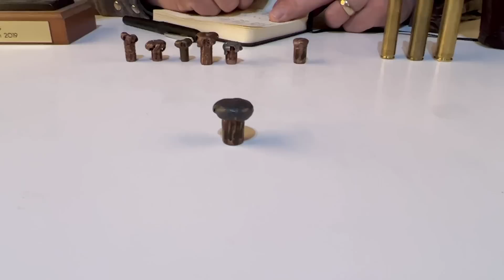HOW BULLETS KILL: Why Small Bullets DON'T Kill as Well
Want to know more about the mechanics of how a bullet kills cleanly? Here's a great oldie from the archives, folks! Please bear with the home-build-in-process setting, please...